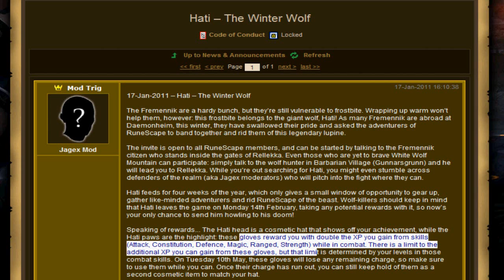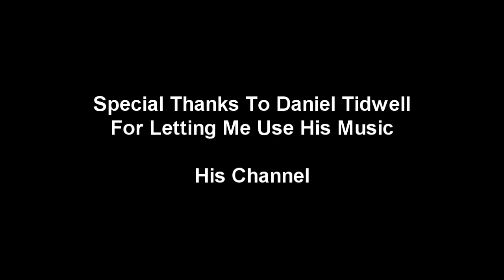Runescape Hati The Winter Wolf Guide Review (Commentary)!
NightmareRH's Production Presents Runescape Hati The Winter Wolf Guide Review (Commentary)!